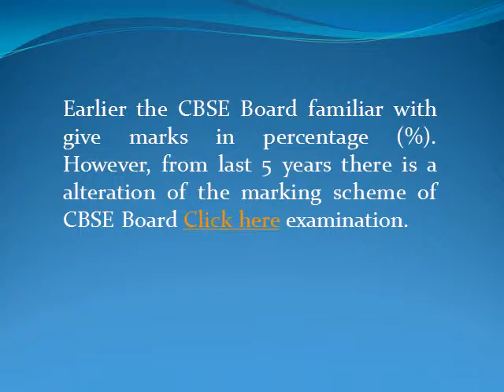12th Class Results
12th Result 2016 are declared and revealed here shortly for CBSE and alternative boards of education Bharat. Check your twelfth category Result 2016 here by name and roll range wise.